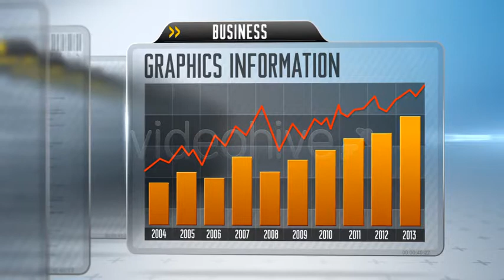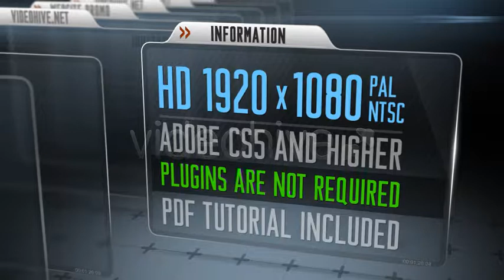After Effects Project Files - Presentation Project _ VideoHive